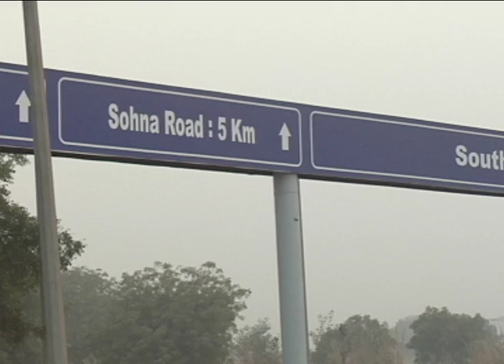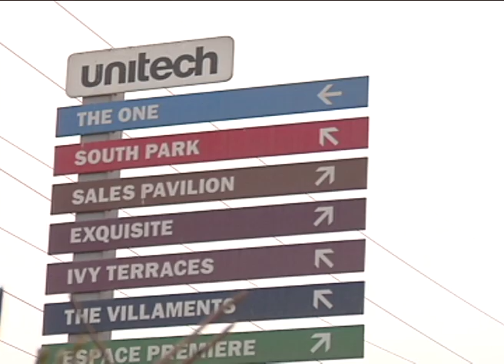Gurgaon's Southern Peripheral Road Displacing 70 year old Local Community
A proposed road in Gurgaon's prime new real estate market between Golf Course Extension Road and the NH8 is displacing a small community of locals who have lost their farm land to acquisition for this project called the Southern Peripheral Road. They allege Development Authorities did not conduct a field survey before drawing the aligning of this road. And the route has been cut to favour specific developer projects. (First shot in 2013)